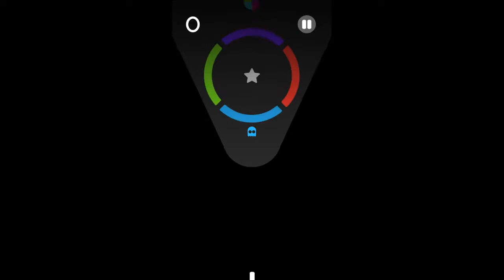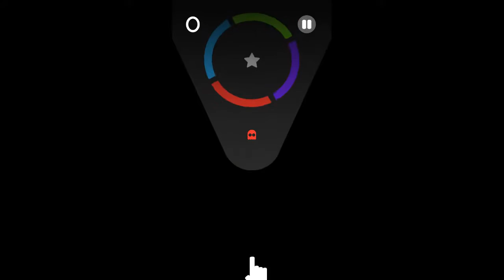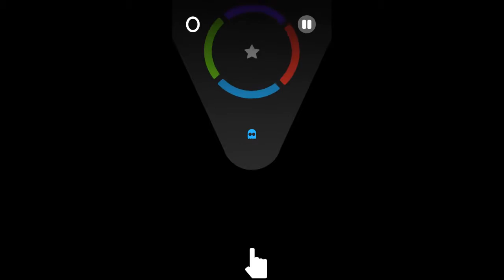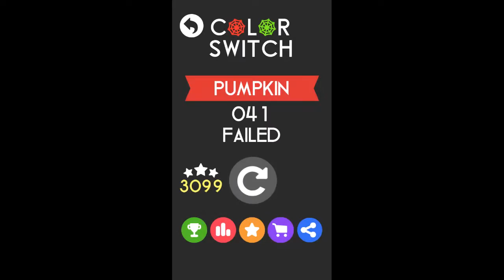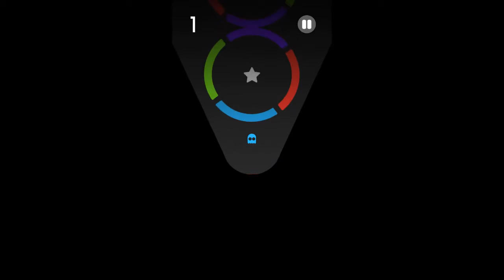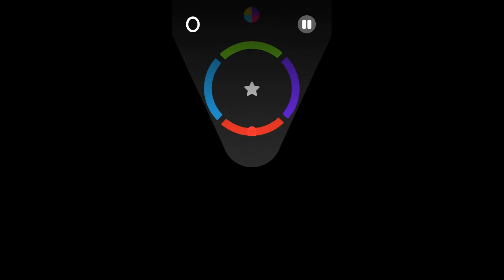Color Switch - Pumpkin | Level 41 | Rage Quit !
What a horrible level...